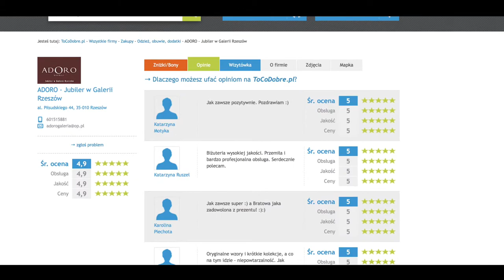Trailer - Konferencja "To, Co Dobre jest w Rzeszowie"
Według badań
• 72% konsumentów podejmuje działania zakupowe po przeczytaniu pozytywnych opinii
…dobra opinia, to najlepsza reklama dla Twojej firmy

Przedsiębiorco, zapraszamy Cię na konferencję „To, Co Dobre jest w Rzeszowie”. Na miejscu dowiesz się min.:
Jak motywować klientów do wystawiania pozytywnych, imiennych rekomendacji na temat Twojej firmy.

Gość specjalny - Prezes zarządu Prodental Mieszko Cieśla - opowie tym jak dobrze prowadzić biznes.

Podczas konferencji odbędzie się największe w Polsce spotkanie networkingowe. Poznasz do 200 właścicieli rzeszowskich firm.

Do zobaczenia 8 kwietnia w Rezydencji Alabaster w Rzeszowie..